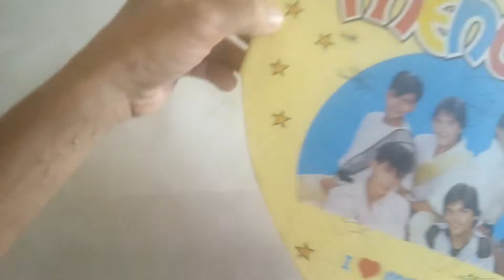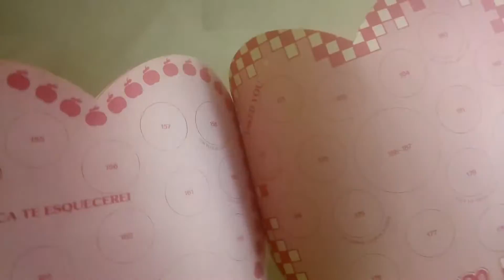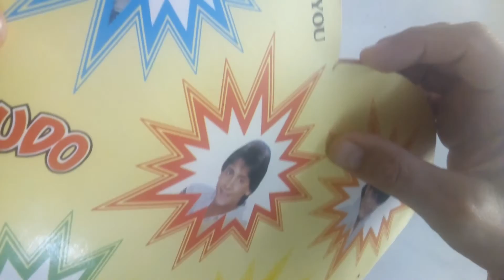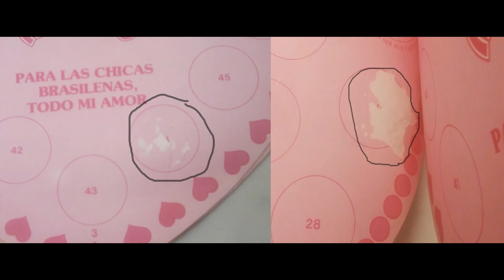Álbum Chapinhas Menudo - Vazio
- Álbum vazio.
- Em muito bom estado, mesmo que em alguns pontos esteja com perda de material.
- Na página 2 temos uma perda de material/tinta no local onde a figurinha número 30 é colada, e se for colada irá sumir, mas ainda ficará um pequeno contorno quase imperceptível ao redor.
- Na página 3, no espaço da figurinha de número 44, também temos perda de material/tinta, porém muito menor que a relatada anteriormente e sumirá assim que for colocada uma figurinha.
- Na página 10, acima do espaço das figurinhas 157/158, próximo a um coração, temos uma perda muita pequena e praticamente imperceptível de material/tinta.
- Na página 11, acima do espaço da figurinha de número 171, temos outra pequena perda de material/tinta quase imperceptível também.
- No verso da contra capa, teremos, no canto superior esquerdo, pequenas marcas de perda de material/tinta, não muito visíveis.
- E na borda do verso da contracapa temos um pouco escurecida pelo tempo.
- No verso da capa, exatamente na pontinha em baixo, tem duas letras bem pequenas que parecem ser do nome e sobrenome do antigo dono, são elas "E" e "M".
Trabalhamos dando todos os detalhes possíves para que o colecionador saiba exatamente o que está comprando, assim como, além das informações, colocamos ótimas fotos, vídeo e nossa opinião.
Estamos no mercado do colecionismo faz mais de 20 anos. Trabalhamos com transparência.